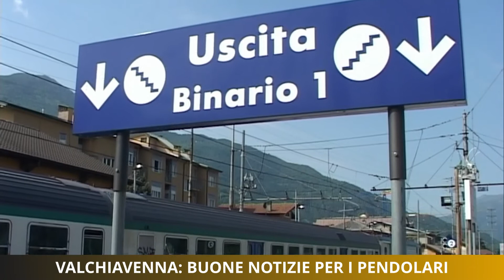Valchiavenna: buone notizie per i pendolari